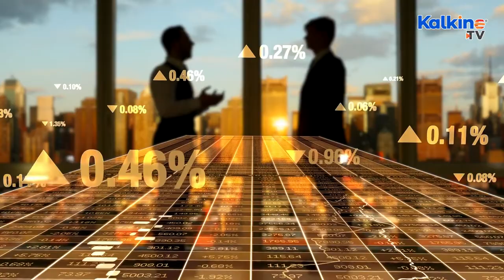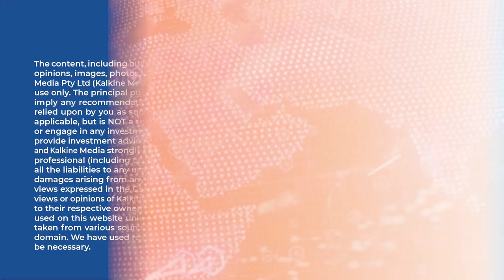ASX Healthcare Stock Insight: Fisher and Paykel Healthcare Corporation Ltd (ASX: FPH)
Fisher and Paykel Healthcare Corporation Ltd (ASX: FPH) is a health care company that was listed in 2001 and is based in Maurice Paykel Place, East Tamaki, Australia. It is a medical devices and systems leader in the world and the products are sold in more than 120 countries. Particularly, the group caters to the respiratory and acute care, and treatment of obstructive sleep apnea.